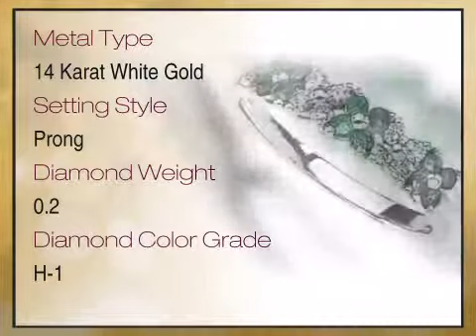Intricate Natural 14 kt Gold Band Ring for SALE - Emeralds & Diamonds in Flower Shapes - africagems.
This Intricate Natural 14 kt Gold Band Ring for SALE - Emeralds & Diamonds in Flower Shapes is brought you - The Trusted Gemstone Experts Since 1984.